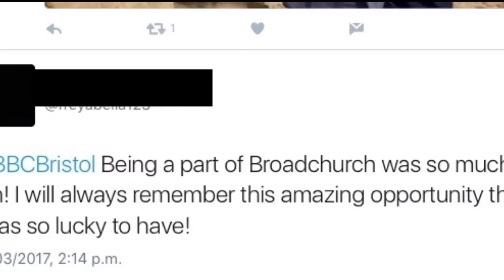Clevedon School BBC School Report 2017